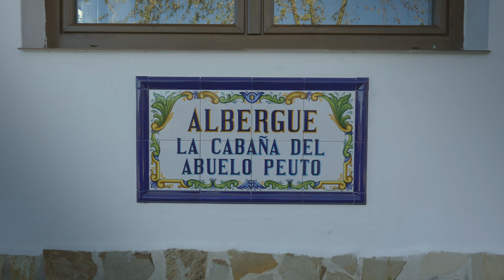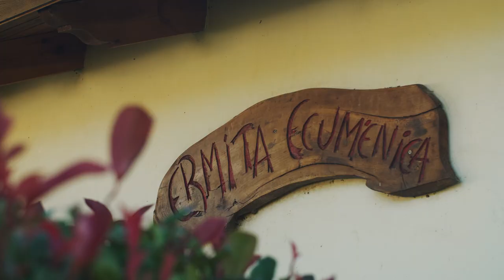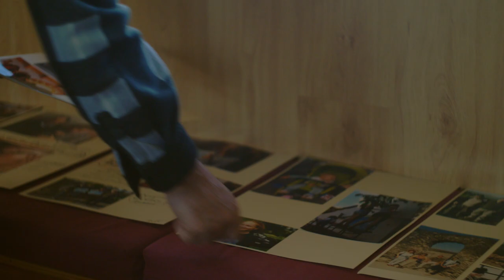El entrañable relato de Ernesto Bustio, fundador de un albergue de peregrinos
Hablamos con Ernesto Bustio, entrañable fundador del albergue de peregrinos de Güemes (Cantabria), un lugar de encuentro para peregrinos a Santiago del Camino del Norte.